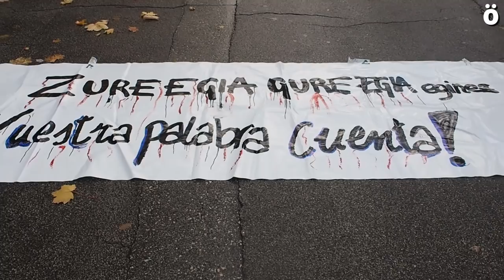Emakumeen aurkako bortizkeria salatzeko ekintza Iturraman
Emakumeen aurkako bortizkeria salatzeko ekintza egin dute Iruñeko Iturrama auzoan. Errepidea moztu egin dute hildako emakumeak oroituz. Espainiako Polizia eta Udaltzaingoa iritsi direnean amaitu da ekintza.